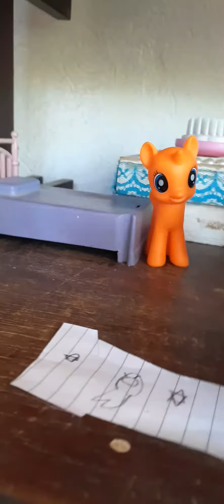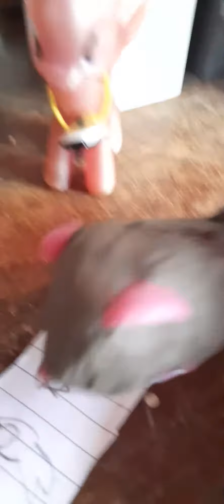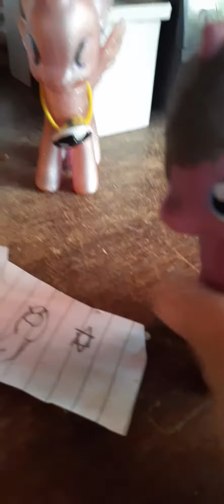fanf 1 noite 1